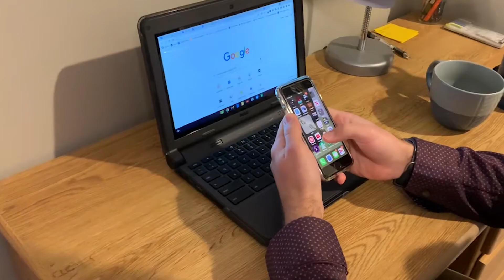Solving the Productivity Pandemic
Productivity is something a lot of us tend to struggle with. In this video I give some tips on how to be productive and maximize your time. Enjoy :)